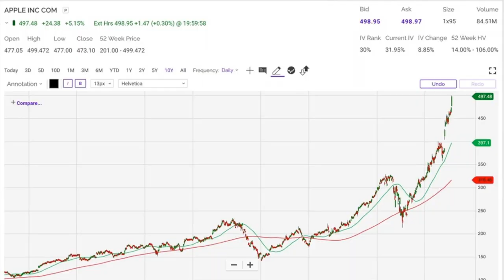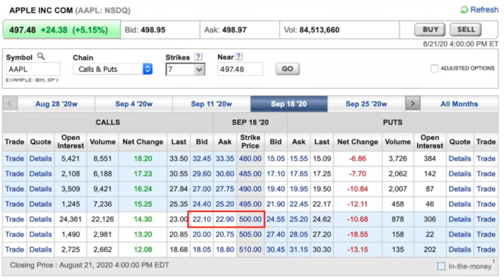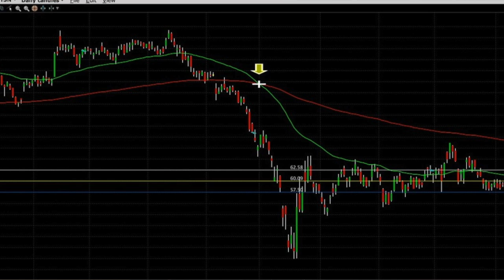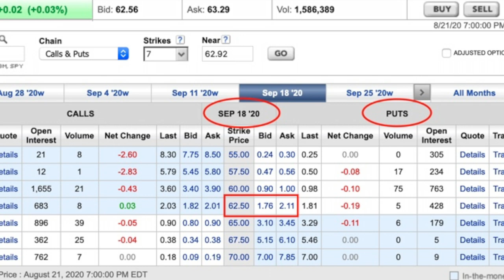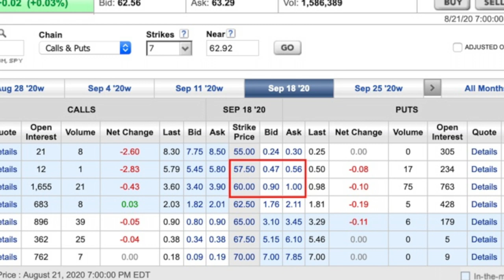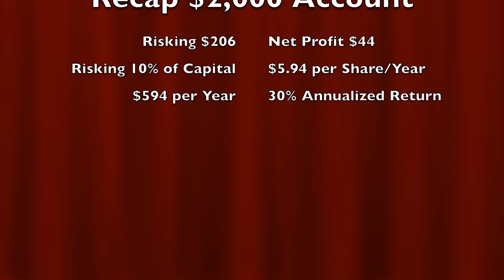3 MISTAKES New OPTION TRADERS MAKE 🔥🔥 (Common Options Trading Mistakes) Selling Put and Call Options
3 MISTAKES New OPTION TRADERS MAKE (Common Options Trading Mistakes) - Selling Put and Call Options -- 💰 BLACK FRIDAY SALE until midnight on Tuesday, 12/3/2024 eastern!

⏰Chapters ⏰
0:00 Intro
1:30 Over Trading
4:49 Buying Options instead of Selling Put & Call Options
8:41 Chasing Trades
10:23 Put Option Trade (Small Account Option trade example)

Today I’m going to share with you the top three mistakes I see new option traders make and how you can avoid them. I will show you not only how you can avoid making these common options trading mistakes but how you can actually turn them into an advantage for you, thus drastically improving your odds of being a more profitable option trader.

The first of three big mistakes new option traders make is over trading or risking too much capital. I believe one of the reasons so many new option traders over trade is because they’re starting with a smaller amount of capital. You can become an awesomely profitable option trader, but you must protect your cash or Capital.

The second of three options trading mistakes to avoid is to buy options instead of selling them. Why do I say this as a mistake? Let’s look at an example of Apple stock. There are so many things you have to get right when you buy an option that it’s almost a miracle when you do make money buying an option. Now I’m not going to say you can never make money buying options. That would not be accurate. In fact I have positions right now in which I bought options and my profit is awesome!

The third of three big mistakes new option traders make is chasing a stock. They are afraid they have missed the big move, they are impatient, because they don’t have enough potential stocks or trades to choose from which would allow them to cherry pick the absolute best trades! By having a wide assortment of stocks to choose from, there will always be trades coming to you that you can profit from. If you’d like help with this, I’ll tell you how I can give you some help finding new trades every week, later in this video.

This week’s put option trade discussed (TRADE IDEA for small account)!